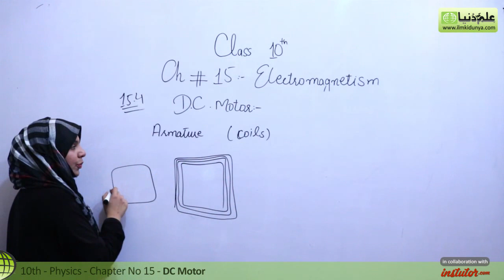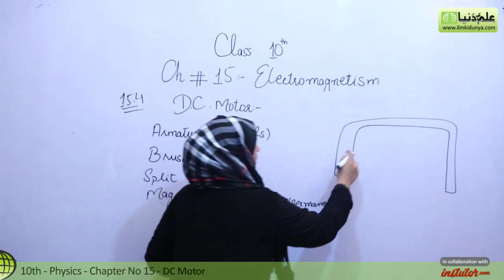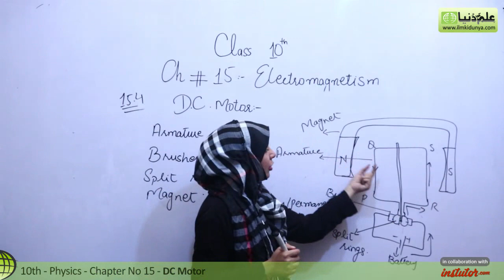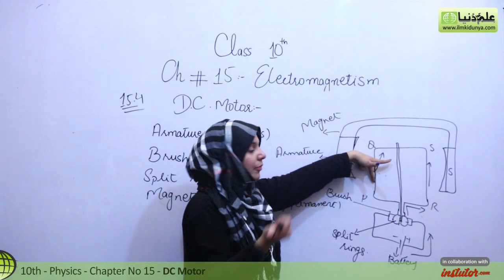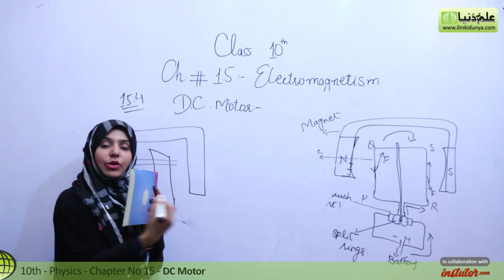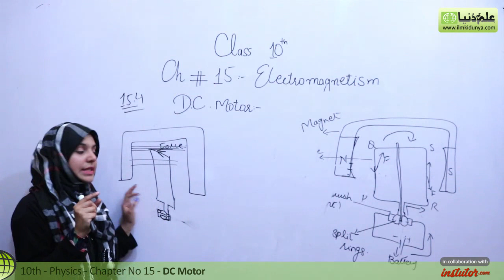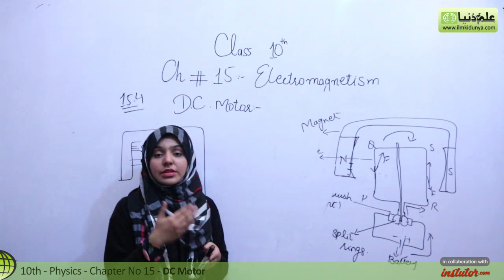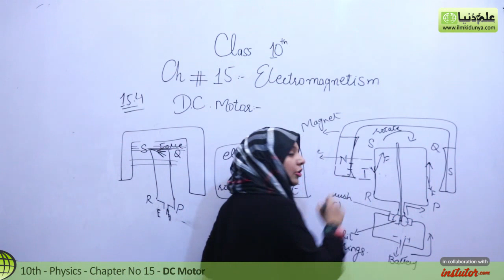10th Class Physics Chapter 6 - DC Motor - Class 10 Physics Chapter 15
10th Class Physics Chapter 6 - DC Motor - Class 10 Physics Chapter 15

In this online lecture, Ms Vaneeza Abbas explains 10th class Physics Chapter 15 Electromagnetism. The topic being discussed is Topic 15.4 DC Motor.